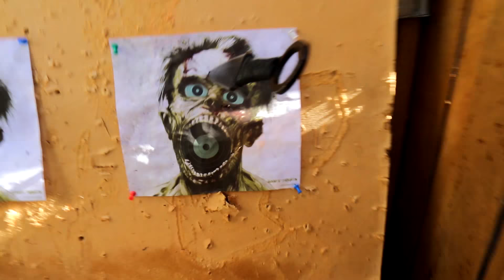INSANE NARUTO ATTACKS / JUTSU IN REAL LIFE!!! CHALLENGE!! *INSANELY DANGEROUS*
INSANE NARUTO ATTACKS / JUTSU IN REAL LIFE!!! CHALLENGE!! *INSANELY DANGEROUS* In this video Marcus (ADHD) attempt to replicate move from NARUTO!! Using stuff like Kunai, Katana, and much more!!! PLEASE GUYS!! NOBODY ATTEMPT THIS AT HOME!